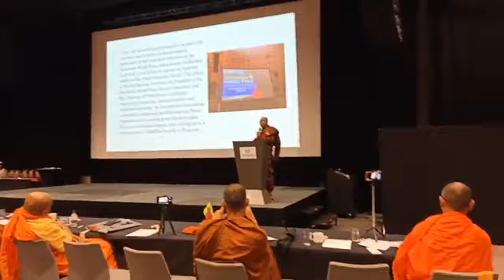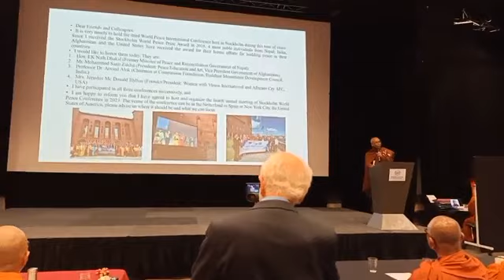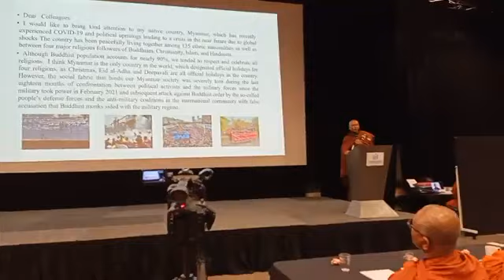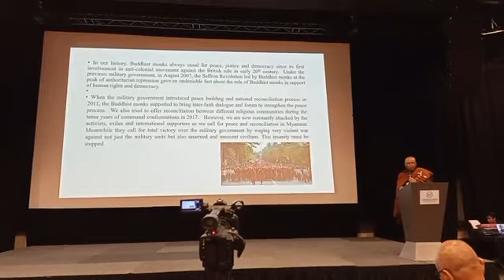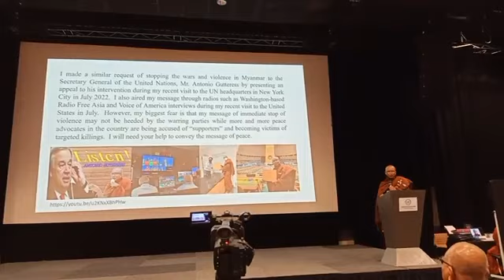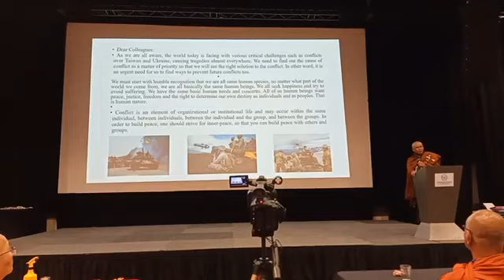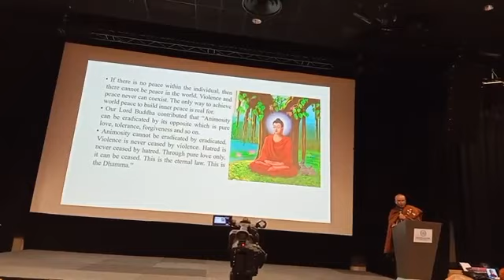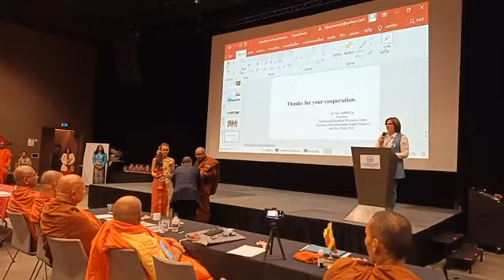World Peace International Conference, Stockholm, Sweden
IBEC သတင်းနှင့်ပြန်ကြားရေးဌာန
အပြည်ပြည်ဆိုင်ရာ ဗုဒ္ဓဘာသာပညာရေးစင်တာ
စစ်ကိုင်းတောင်ရိုး၊ စစ်ကိုင်းမြို့